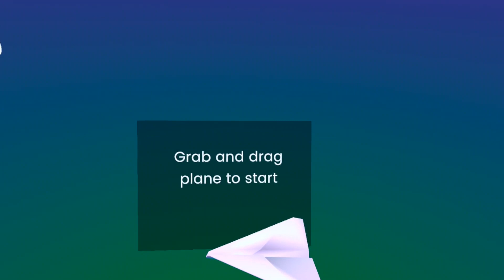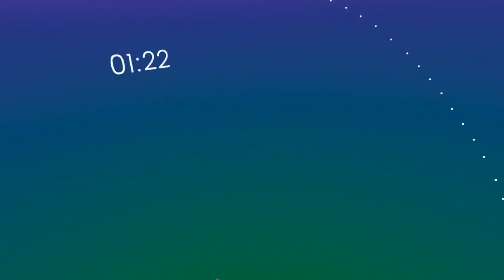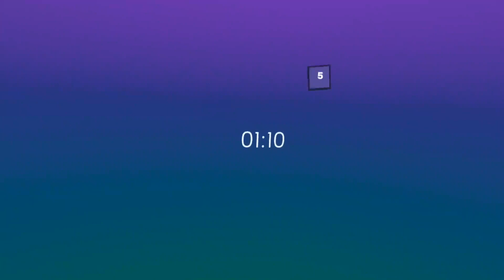Paper Planes Landing Demo on Quest 2 (VR game)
Relaxing and casual experience where you should land all paper planes in a safe box.

I wasn't sure what to do at the start but quickly picked it up.
It will be interesting to see where the game will go from this demo.